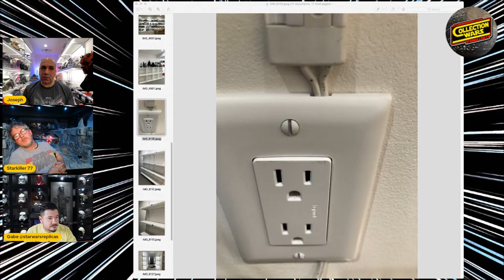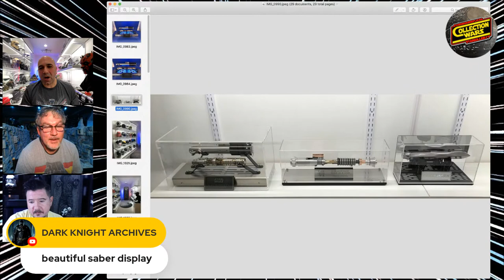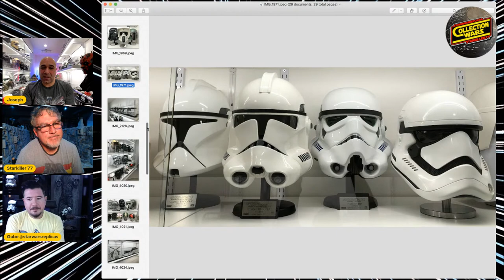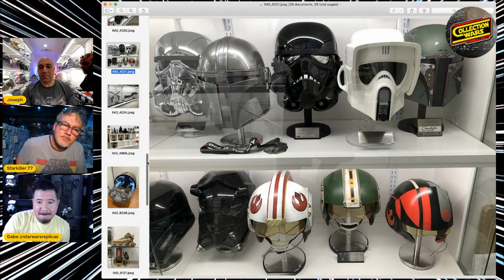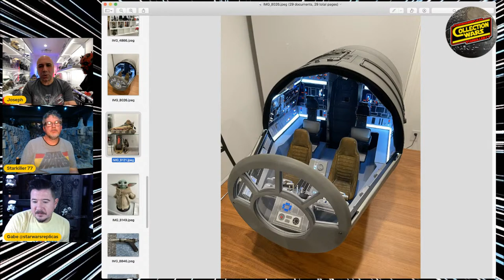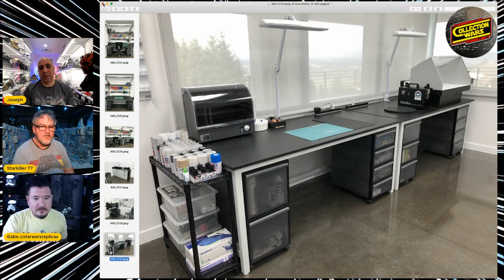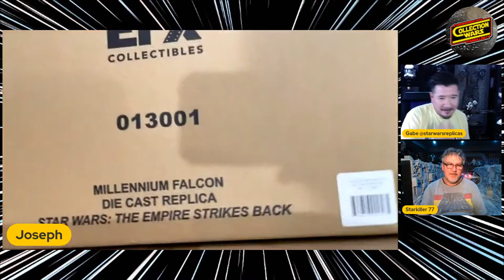Episode 5: A Journey Into The Knowhere.Collection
Gabe and Michael get a rare glimpse at the beginning stages of setting up one of the most impressive collections out there!!  Follow us on a journey into our buddy Joseph's mind-blowing collection as we see his progress.  Get ready to see his collection of Star Wars, Star Trek, Marvel, DC, Transformers, Back to the Future, (the list goes on and on) props and collectibles!